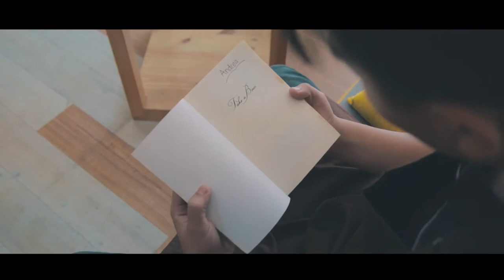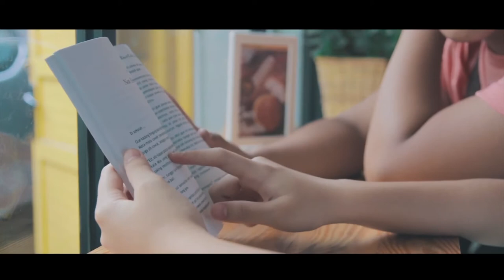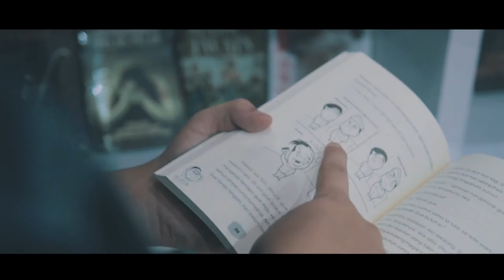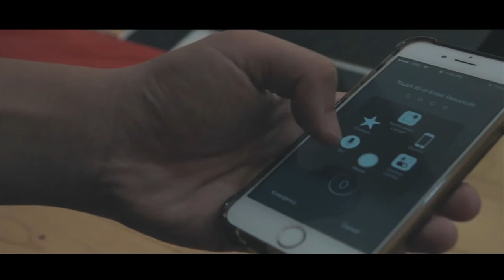Secret story of me | Bitterlove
Secret Story id

 - D.O.P 2 : Owen
 - Editor : Jonathan
 - Scriptwriter : Christabella

Location
- Boens Soes dan Kopi, Jelambar - Bukupedia, Jelambar - IPEKA Tomang, Greenville